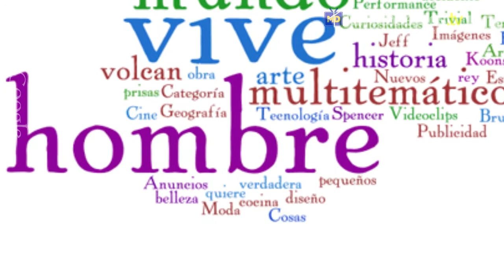Pensar lo Humano & lo Social l Padre Rafael García Herreros l FCHS UNIMINUTO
El presente video reúne algunos de los pensamientos más significativos llevados a cabo por el Padre Rafael García Herreros en su programa de televisión el Minuto de Dios. Es un producto conmemorativo socializado en el  Primer Foro Académico PENSAR LO HUMANO Y LO SOCIAL organizado por la Facultad de Ciencias Humanas y Sociales de Uniminuto los días 19 y 20 de Junio del 2013. Creado por Simón Antonio Dumett.